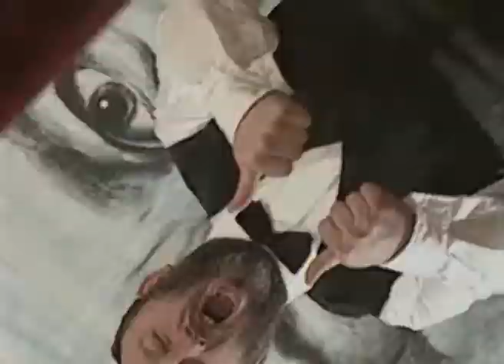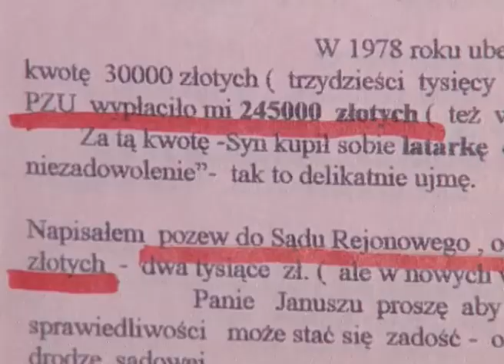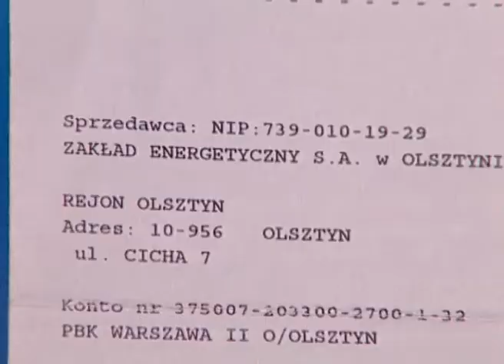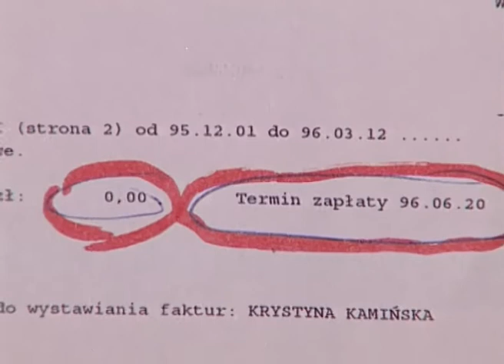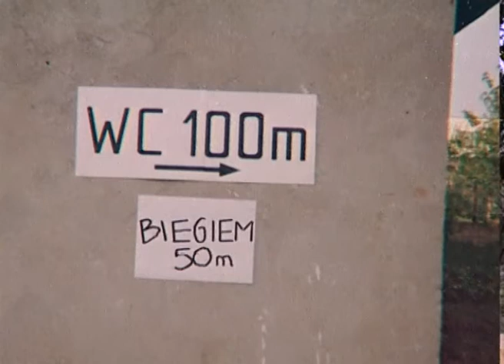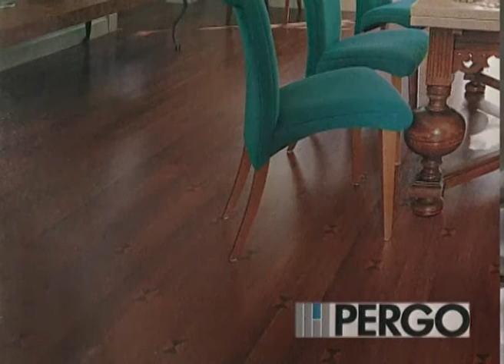Dyżurny Satyryk Kraju odc. 87